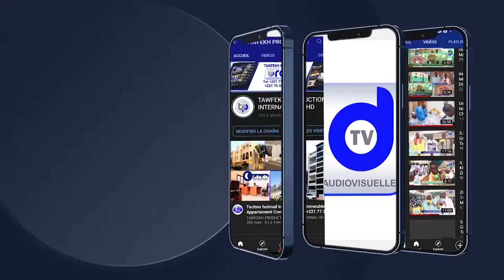GAMOU 2021 RAJASS MAWAHIBOU MANDACK GACKOU TOUBA FALL MBOUKHEKH 1443 H 2021